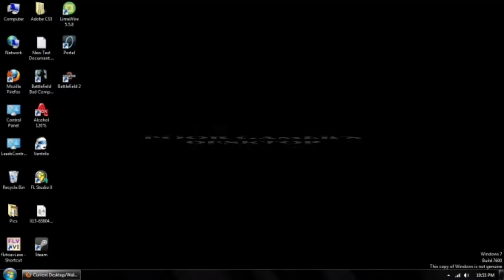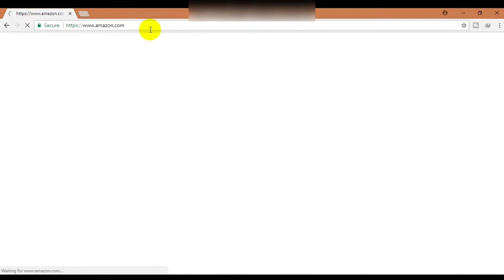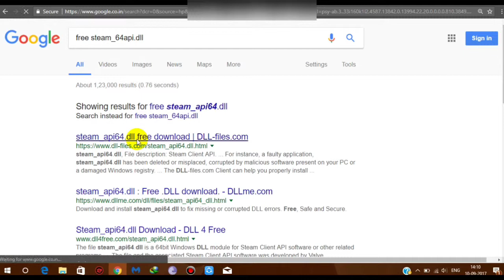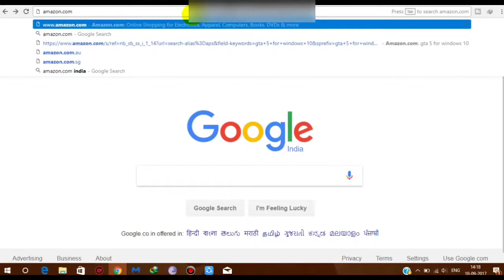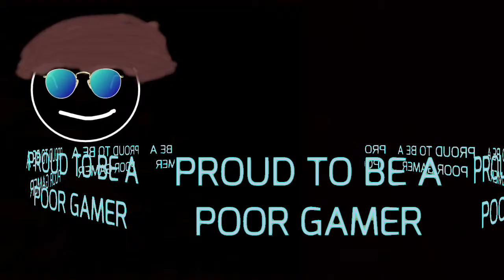Rich Vs Poor Gamers Life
Poor Vs Rich Gamers This video is (funny comparison "Rich vs Poor Gamers" Parody) about the life of Rich vs Poor Gamer's life. This video describes the poor vs rich gamer's gaming setup, the rich and poor gaming life, etc,. This video is just a funny comparison of rich vs poor gamer in real life.